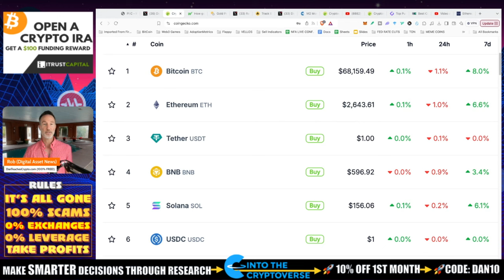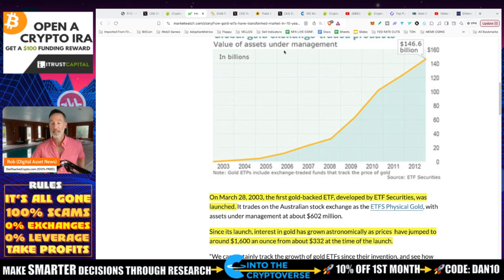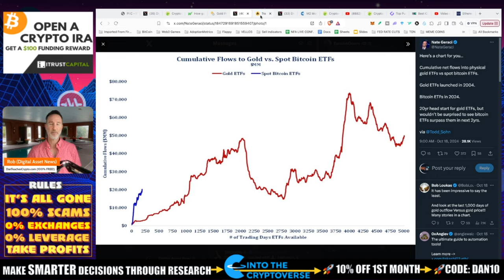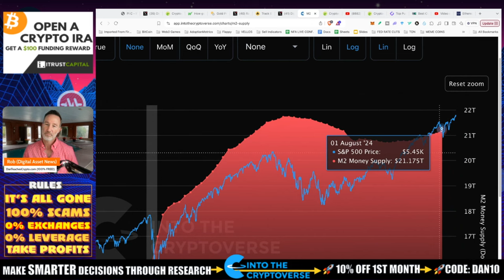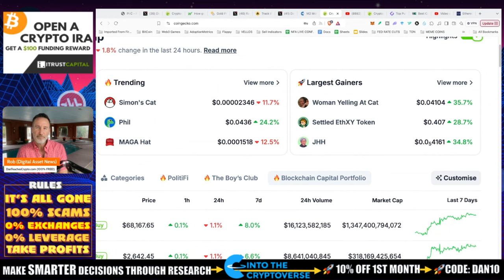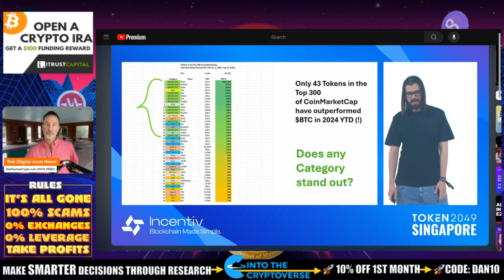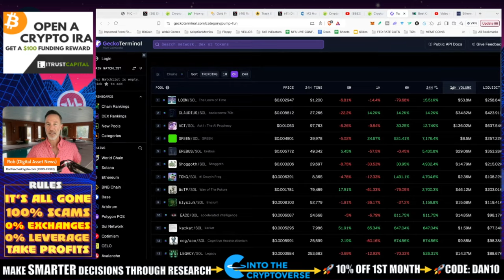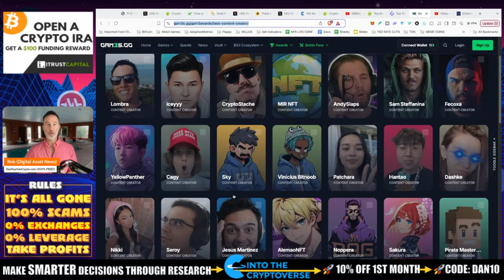BITCOIN ETF V. GOLD ETF. THINGS COULD GET CRAZY. MEMECOINS, M2 & BANK FAILURES.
Looking at the historical range of teh gold ETF and how fast BITCOIN ETF took off, I have little doubt we are going far. How far? Somewhere between $5 and $5,000,000 (you're welcome for that price prediction).

●▬▬▬▬▬▬CELSIUS/VOYAGER TIMELINE▬▬▬▬▬▬▬●

●▬▬▬▬▬▬CRYPTO ESSENTIALS▬▬▬▬▬▬▬●

●▬▬▬▬▬▬▬▬FOLLOW D.A.N.▬▬▬▬▬▬▬▬▬▬●

●▬▬▬▬▬▬▬▬STRATEGIES▬▬▬▬▬▬▬▬▬●